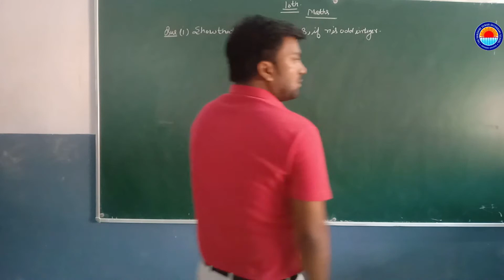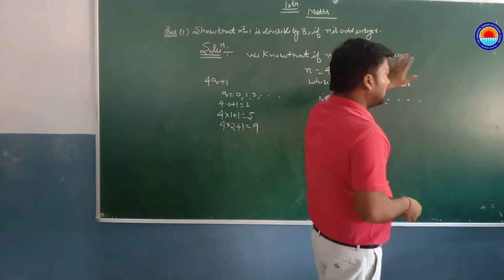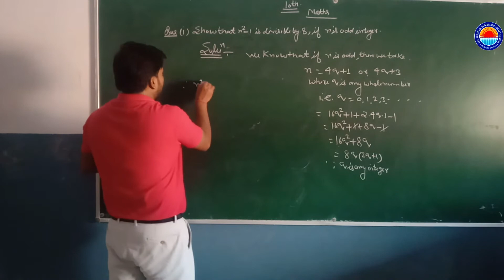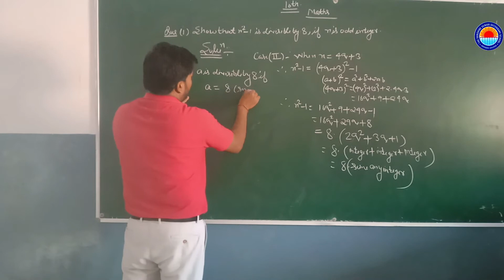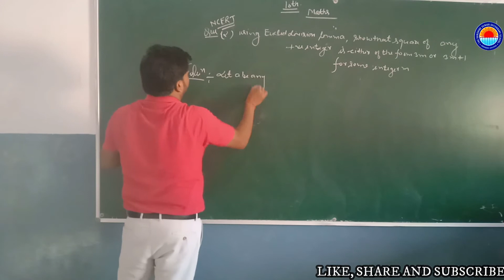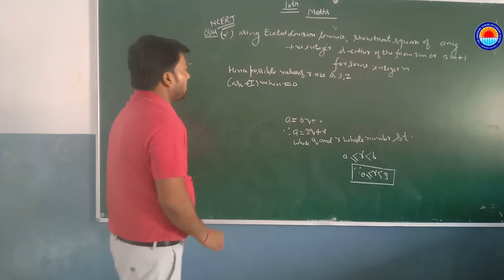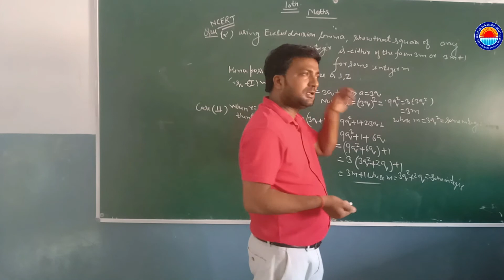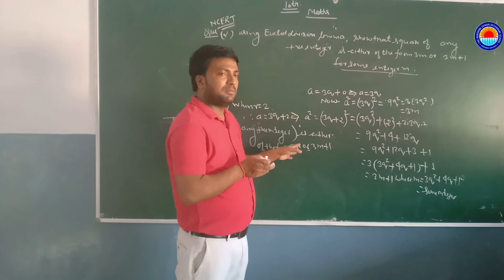CLASS-X IMPORTANT PROBLEM OF REAL NUMBER BY S.P. GUPTA SIR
IMPORTANT PROBLEM OF REAL NUMBER